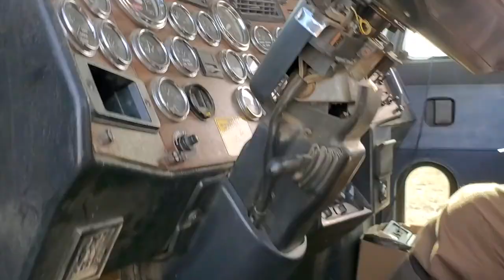1999 Peterbilt 378 truck & 2014 Wilson Pace Setter for sale at auction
LOT #7:
1999 Peterbilt 378, Cummins N14 Plus, 500 hp, 18 spd Eaton-Fuller, 501,158 mi., pto, day cab, 212” wb, twin screw, single fuel tank, 110 gal. fuel tank, 110 gal. pto oil tank, new injectors, new brakes & drums, new clutch & clutch fork, new steering box, rubber 95%.  One of the cleanest, smoothest running 378’s in the country!

LOT #8:
2014 Wilson Pace Setter grain trailer, 41’ x 96”w, aluminum w/ stainless steel double-wall ends, manual ag hoppers, all alum wheels, Duralite hubs, pintle hitch, Bridgestone 11R24.5 radials, 65%. Exceptionally clean and set up the right way!

Nick & Julie Erickson Retirement Auction
Equipment located at Joplin, Montana.

United Country Shobe Auction & Realty